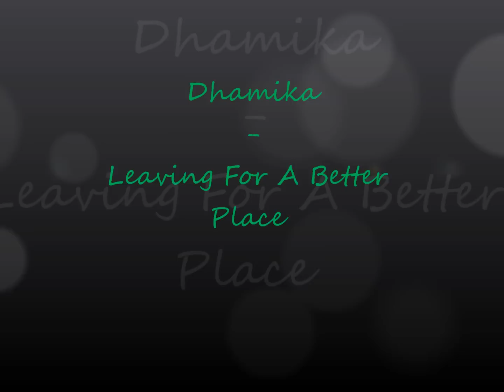Dhamika - Leaving For A Better Place.wmv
Artist: Dhamika
Title: Leaving For A Better Place
Album: Total Chillout  -- Artist Promo --
Label: MoonDance Rec.
Released: 2006